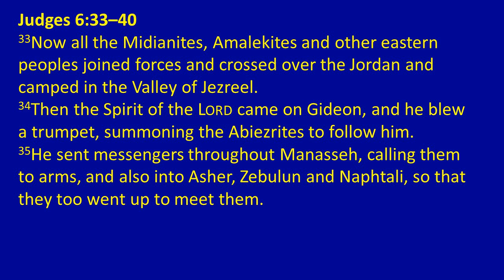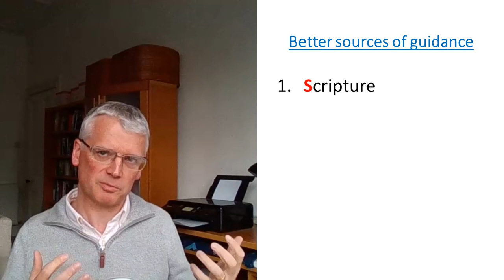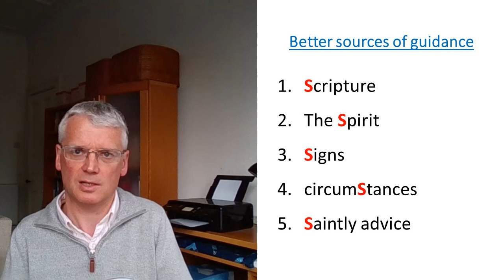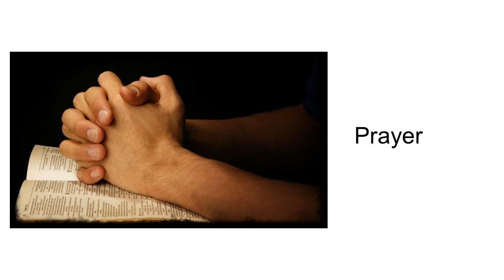Main service 23.08.20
Part 5 of our Series on Gideon.
Reading is Judges 6:33-40